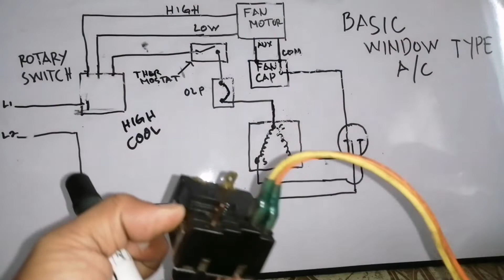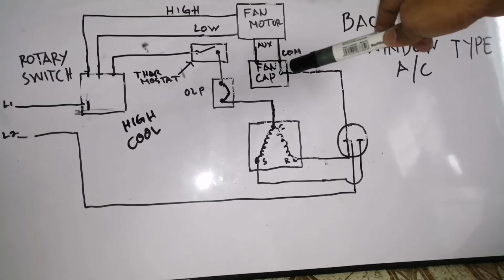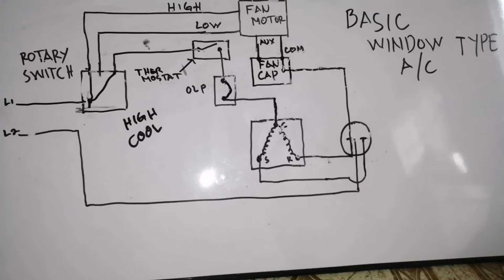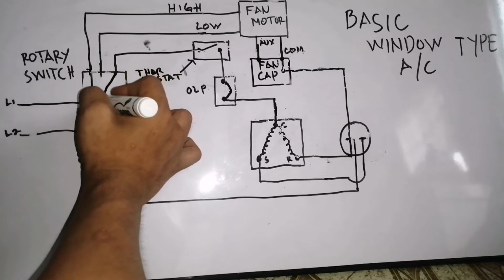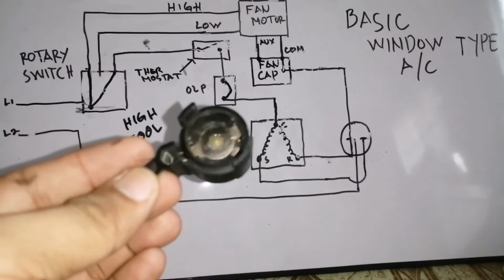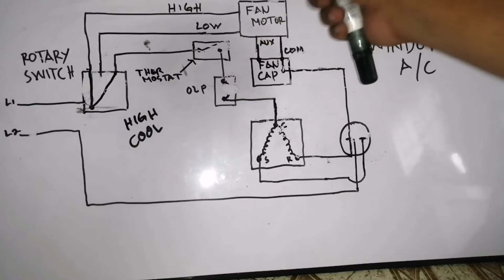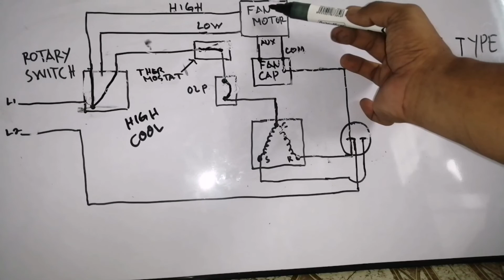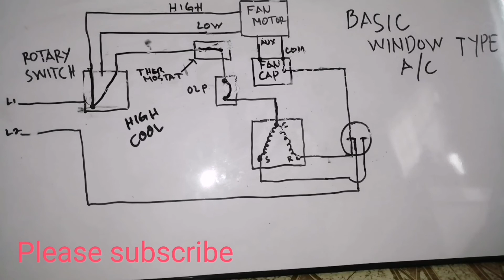Aircon common problems/paano ayusin ang aircon na ayaw lumamig/how to check aircon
Trouble shooting guide ng manual ac/diagram ng basic window type/sintomas kapag sira ang pyesa ng aircon/paano mag check ng manual aircon/checking of basic aircon components/dahilan kaya di lumalamig ang aircon